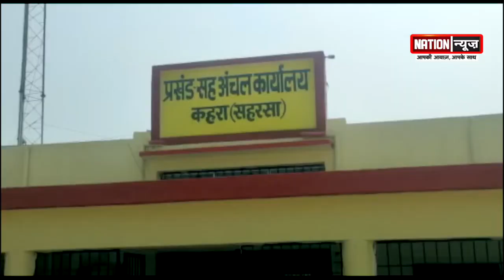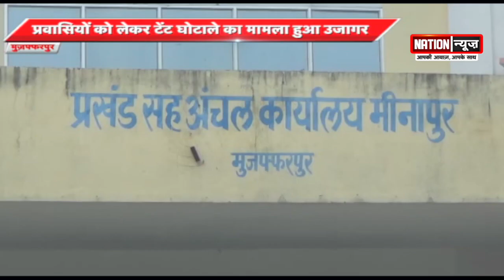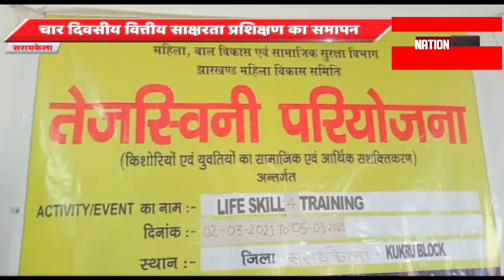BIHAR/JHARKHAND कि बड़ी खबरें, WATCH VIDEO